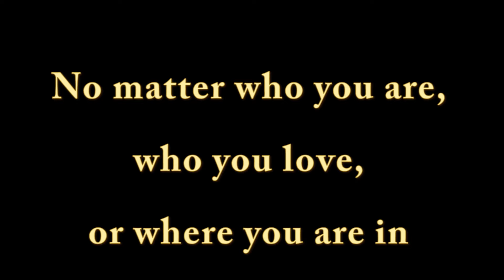ChristUMCUtah Worship 2017 04 30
April 30, 2017 Sunday Worship at Christ United Methodist Church in Salt Lake City, Utah.